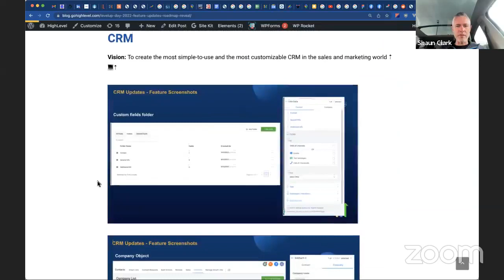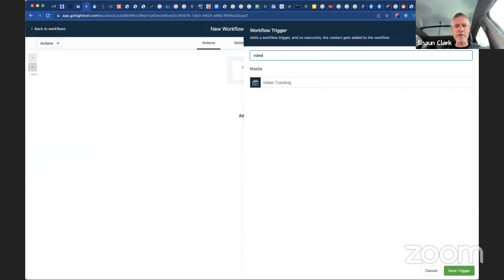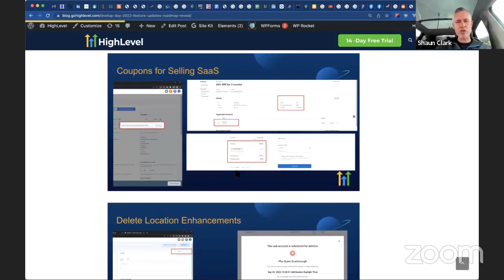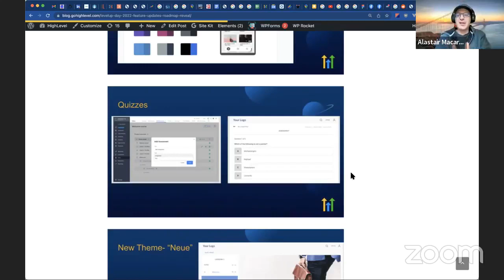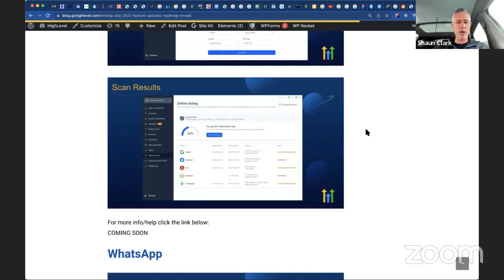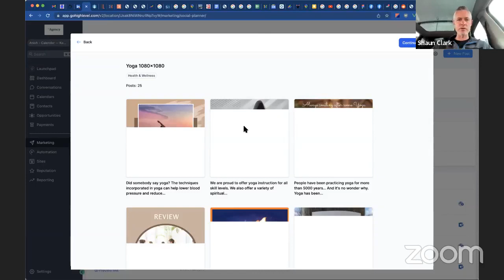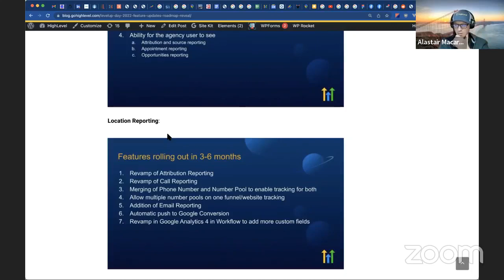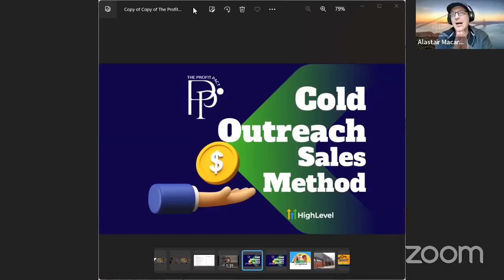GoHighLevel Updates: 2022 Level Up Day & What's Actually Important For You With CEO Shaun Clark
Here's where you can check out the best parts from GoHighLevel's Level Up Event & Level Up Day.

With one of the very first interviews with the HighLevel Co Founder and CEO, Shaun Clark, after their first in-person event in Dallas, Texas we hold Shaun's feet to the fire 🦶🔥 to find out what it all really means, what's actually important and how you can leverage both the existing features and the new features to sell more of your amazing SAAS product.

Check out this crazy feature of this side hustle.

It's about SAAS. Software as a service...

If you haven't signed up already, you're going to need to Whitelabel the software from HighLevel.

Still not ready? Get the Agency Unlimited $297 account here on a 14 day free trial or the $97 account (just hit the 14 Day Free Trial button when you land on the page)

Our mission is to provide you with the most comprehensive whitelabel SAAS resources on the planet to enable you to quickly become wildly profitable.

Concerned about the price of the software? Don't worry. Here's why:

✅ We're going to teach you how to cover the costs in 30 days or less.

✅ Actually, we're going to teach you how to exceed that and get you MRR (that's monthly recurring revenue) in less than 30 days.

✅ Get stuck? Don't worry, we have lots of support that will help you. We have weekly live Zoom calls, direct HighLevel suport, a private Facebook Group and even one-on-one support.

✅ Worried about if this will work for you? If you're lazy and don't take action, you're right, it won't work. Prepared to put the work in? Awesome, you've got this.

✅ Not enough time? Can you give this an hour a day? Maybe a couple of hours on a weekend? Most people start this as a side-hustle.

✅ Need more reassurance? Here's how to do this at no risk. All our content is free. Sign up, work at it for 30 days. If you still decide it's not for you then cancel your HighLevel subscription before they charge you. Zero out-of-pocket expenses. Zero Risk.

🙏 Thank you everyone! The only way we can create all this amazing content, snapshots and training is by you signing up through these links. It's a win win for all of us - you get an extended free trial and free access to all our content, snapshots and training and we get a small affiliate commission from the the best software company in the world.

Next Steps 👉 Once you've signed up we'll automatically send over more courses, content and snapshots (sometimes it can take up to 30 mins so please be patient).